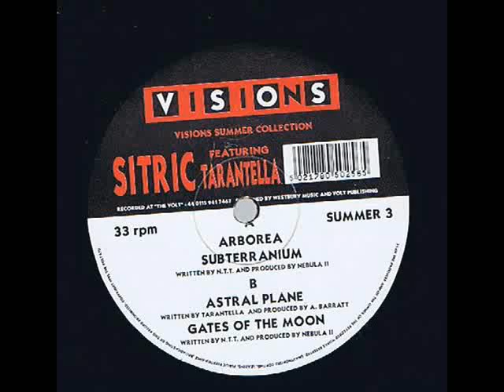Sitric Feat. Tarantella - Astral plane (1995)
Sitric / Tarantella
Label: Visions -- SUMMER 3
Format: Vinyl, 12"
Country: UK
Released:1995
Genre: Electronic
Style: Acid, Trance